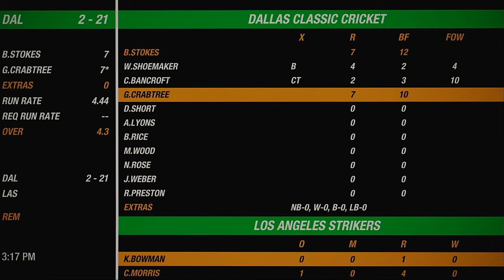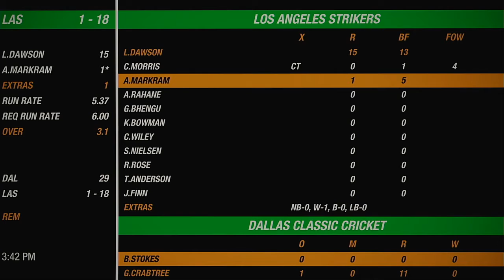NACO Spring 2020 Season Round 26 Dallas Classic Cricket VS Los Angeles Strikers